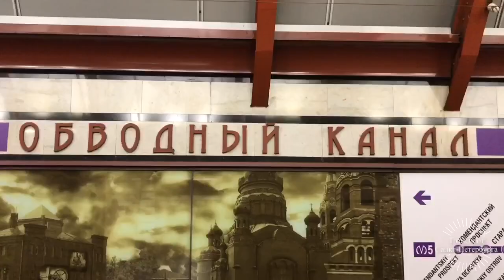Метро-Поезд "Номерной" (81-717.5/714.5) №531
Вагоны Приписаны в:
ТЧ-7 "Южное"
Маршрут
№531 "Комендантский Проспект" -
"Шушары - Комендантский Проспект"
Прибывает на Станцию Метрополитена
"Обводный Канал" и отправляется с Станции Метрополитена "Звенигородская".
Фрунзенско-Приморская Линия.
Петербургский Метрополитен.
Санкт-Петербург,Россия.
6 Октября 2019 Года